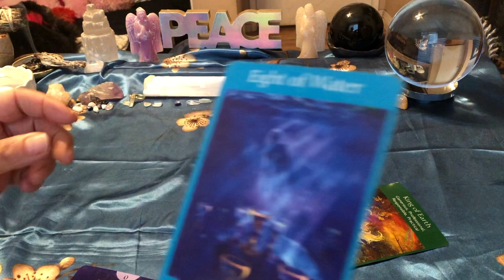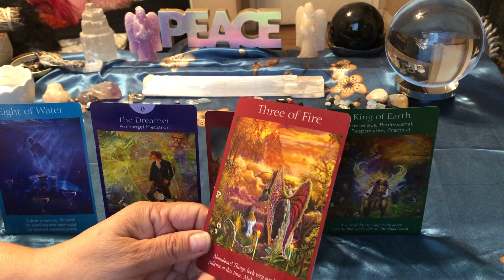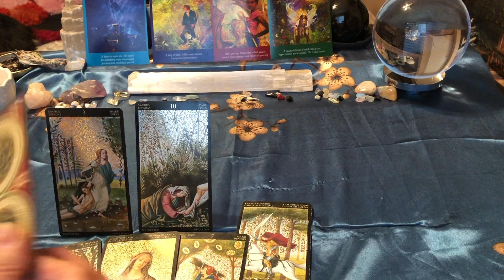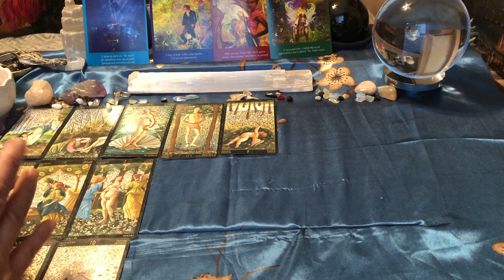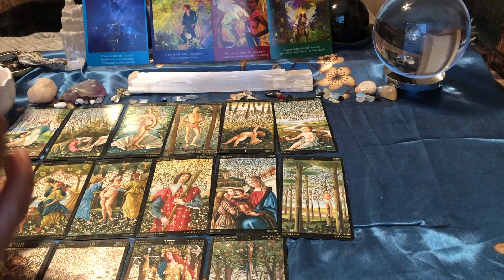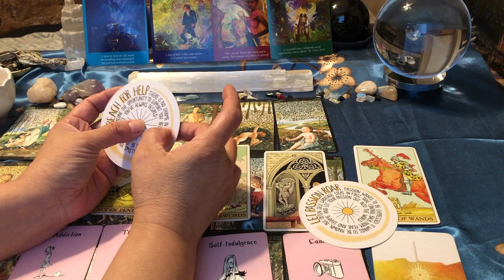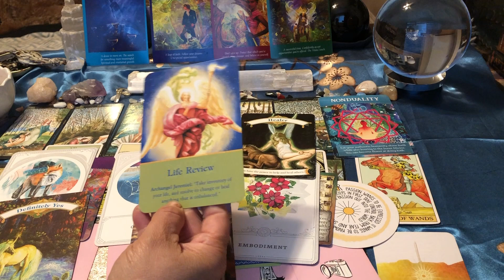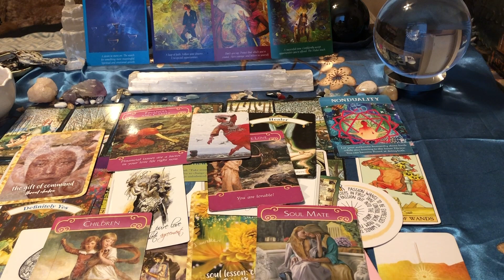Twin Flames *** February 5 2022 Daily Tarot Reading | Things Will Get Better Fast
Twin Flames *** February 5 2022 Daily Tarot Reading | Things Will Get Better Fast Twin Flames *** February 5 2022 Daily Tarot Reading | Things Will Get Better Fast

♥️❤️  This daily tarot card love reading is valid at any time you are guided here. Time is fluid, energy has no boundaries.

Pacific Waves
c\o Berta
334 W. Foothill Blvd.,